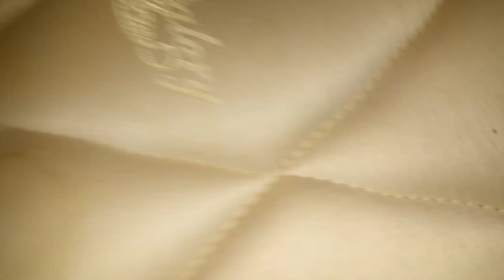هايسنث مكاو.. مزرعة الديواني للببغوات